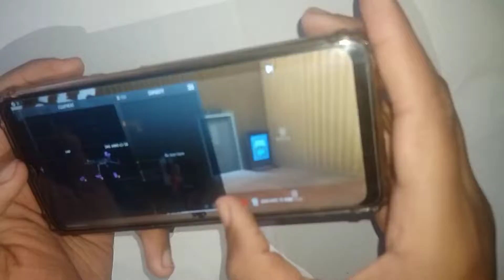HAND CAME|RAISTAR GOD LEVEL MOVEMENT|MOBILE HAND CAME IN FREE FIRE💯💯||FREE FIRE GOD LEVEL GAMEPLAY 💯